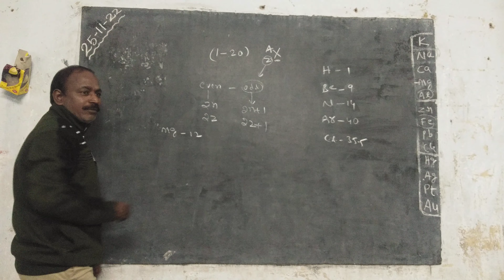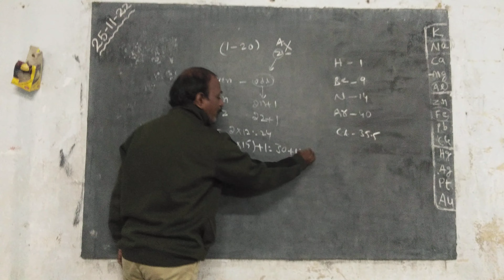SHORT METHOD TO KNOW THE ATOMIC MASS OF 1 - 20 ELEMENTS